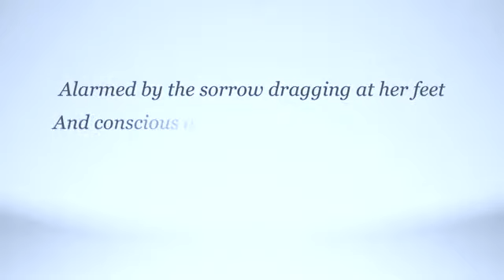Savitri, Stanza by Stanza - The Secret Knowledge - 11.11